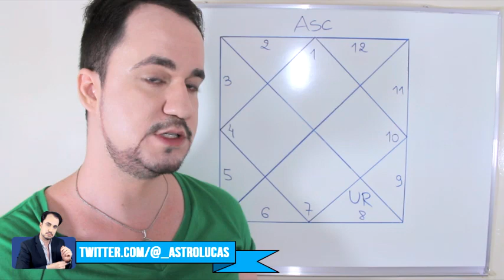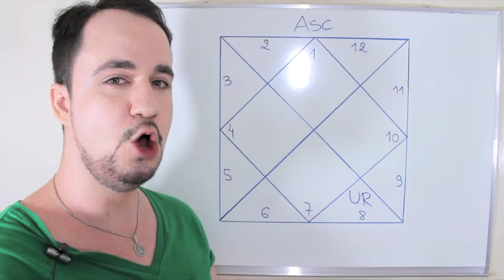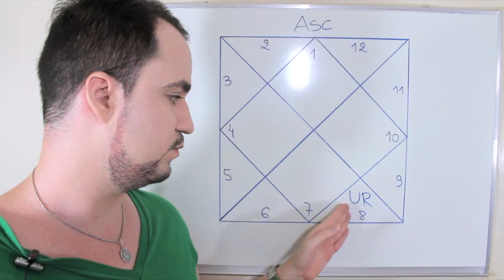Urano na Casa 8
Uma descrição astrológica para quem tem Urano de Casa 8, ou Brahma em Randhra Bhava. Pessoas de Urano em Escorpião talvez se identifiquem com o conteúdo, mas não é toda pessoa de Urano em Escorpião que vai se identificar com os temas de Brahma em Randhra Bhava, e vice-versa.